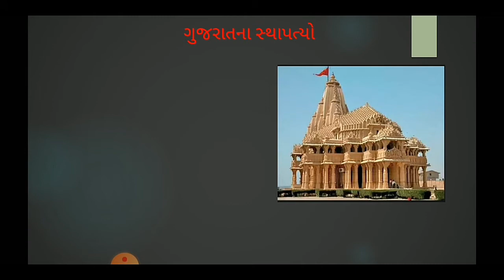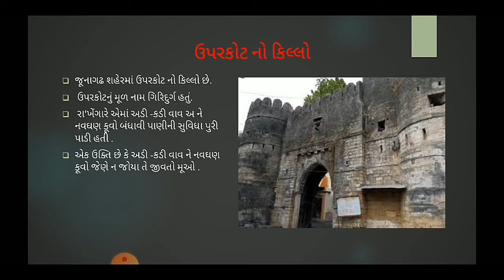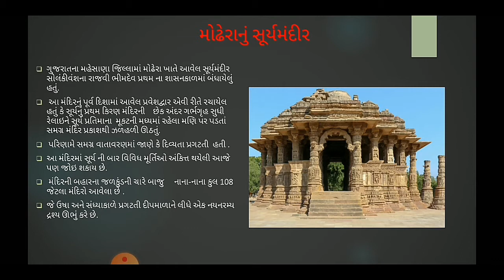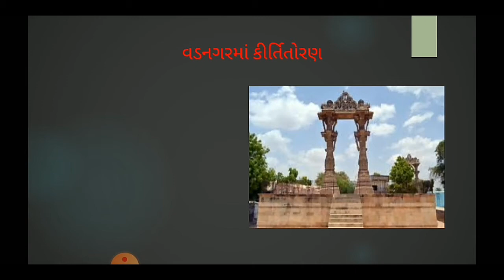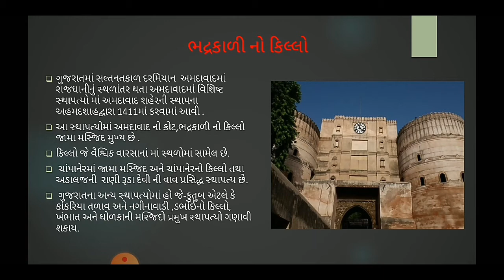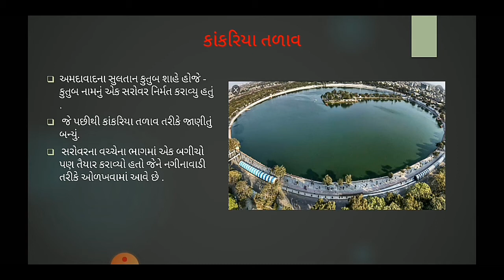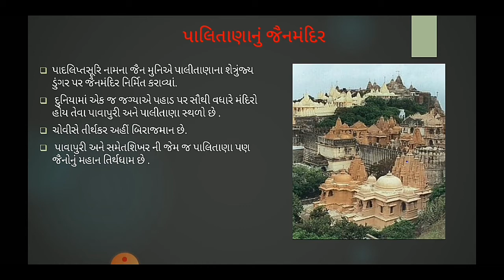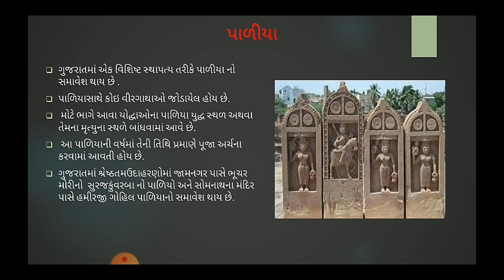Std 7 social science chapter 4 (part 2)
ધોરણ-7
 પાઠ- 4
        મધ્યુગીન સ્થાપત્યો,શહેરો, વેપારી અને કારીગરો

 _Your query:-
* Std 7
* Chapter  4
* NCERT in gujarati
* Social science
*Standard 7 samajik vigyan gujarati mediam
*Standard 7 chapter 4 part 2
*Education in gujarati
*Chapter 4
*Standard 7 social science
* std7 ss ch 4
* Std 7 NCERT
* gshseb
__________________________ *VIDEO HASTEG *